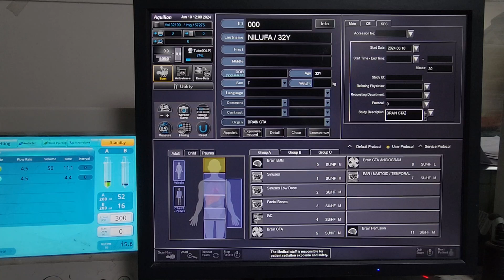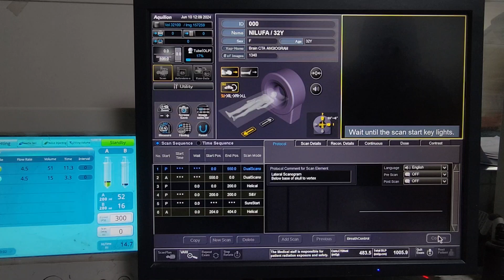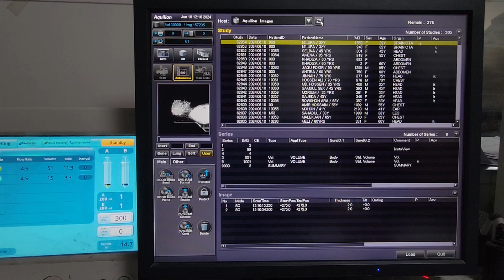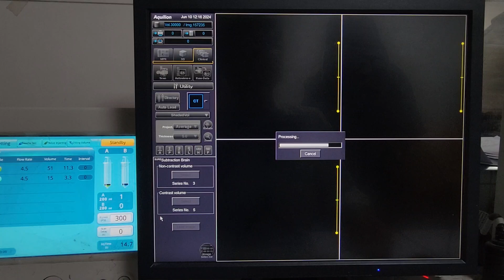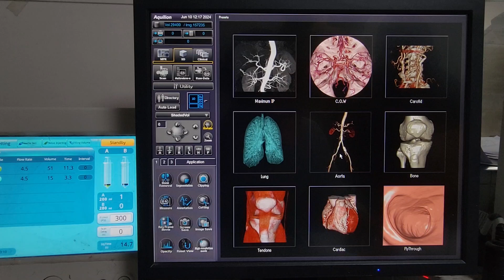CT Scan of Brain Angiogram ll Live Scanning & Processing Technique basicradiology ctscan.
Hello Radiographers
In this video I will show you live in CT-Scan of Brain Angiogram with full scanning process.
CT-Scan of Brain Angiogram is one of the most important scans in radiology.
All this scanning process done on Canon Aquilion Prime SP 160 Slices machine, the scanning technique which I used in this video.